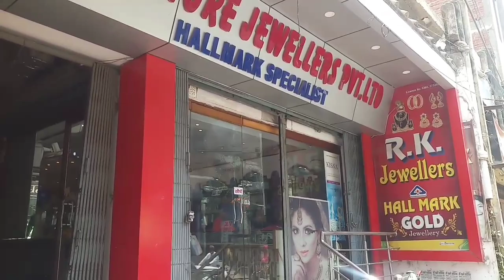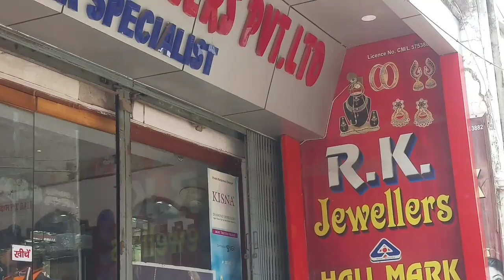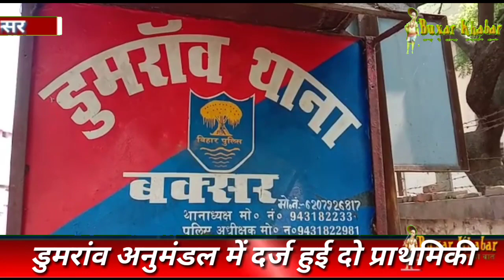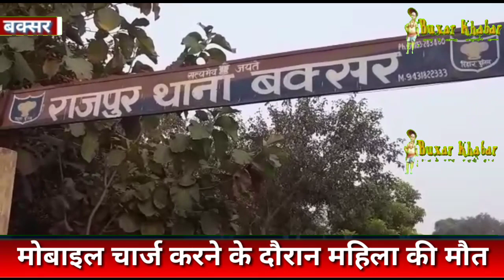बक्सर जिले का समाचार : 12 जून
बक्सर खबर। आप देख रहे हैं बक्सर जिले का समाचार बुलेटिन। इसमें आप यहां एक साथ, एक जगह यहां जिले की सभी प्रमुख खबरें देख सकते हैं। जो पिछले चौबीस घंटे के दौरान जिले में हुई हैं। आप अपने सुझाव हमें कमेंट के माध्यम से जरुर दें।